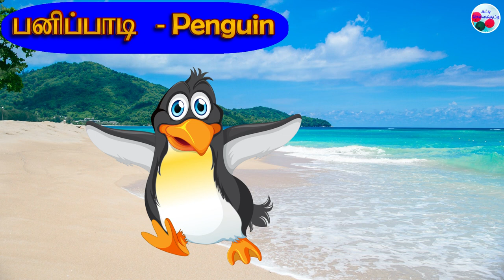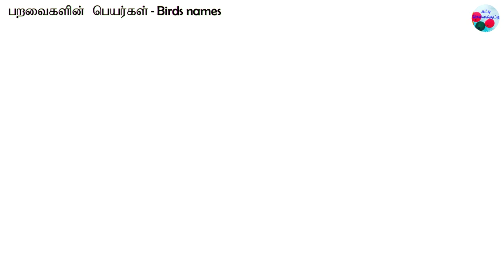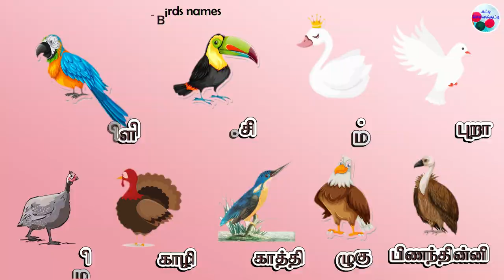பறவைகள்/பறவைகளின் பெயர்கள்/Learn birds name in Tamil and English/Birds name with sounds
Chutty chellakuddy
This video is making with Tamil and English languages and contain simple photographs and videos which help to improve children's reading and speaking ability.